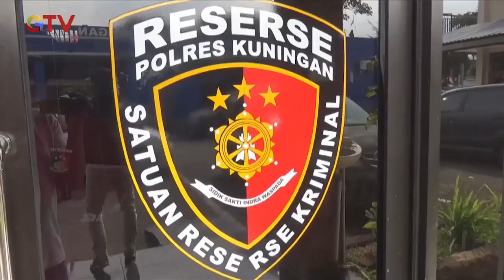MERESAHKAN! Inilah Aksi Geng Motor Serang Warga Secara Membabi Buta di Cirebon - BIS 15/11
Saksikan info berita terkini di:
Buletin iNews Pagi: Senin – Jumat Pukul 03.45 WIB
Buletin iNews Siang: Setiap Hari Pukul 10.30 WIB
Buletin iNews Malam: Senin – Jumat 01.00 WIB
Buletin iNews: Senin – Jumat 12.00 | 14.00 | 00.00